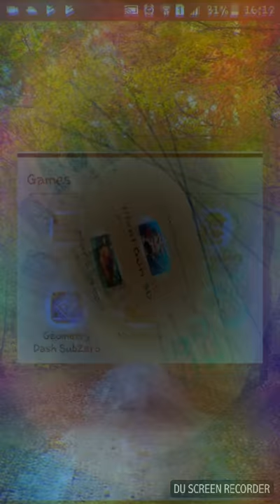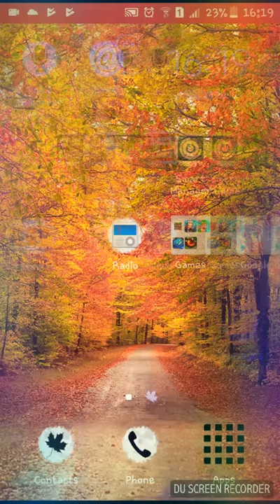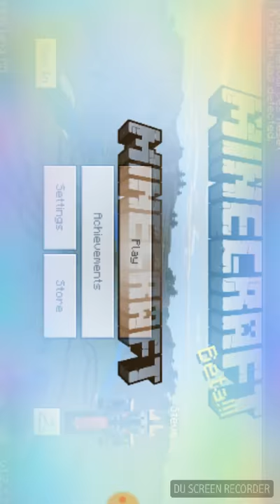Minecraft and Geometry Dash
stinky artist